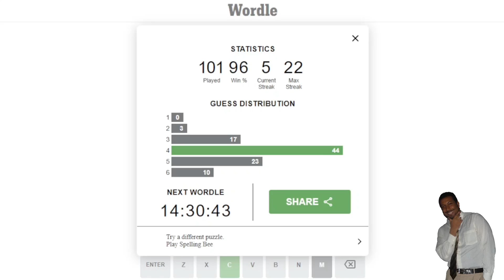WORDLE SOLUTION-05-10-22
This is my attempt at the solution to the Wordle for May 10th, 2022.